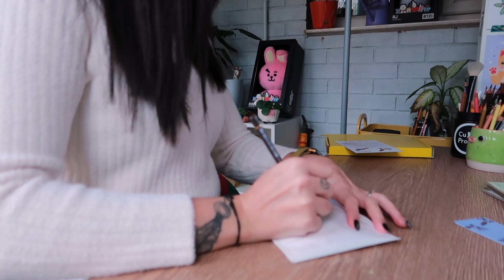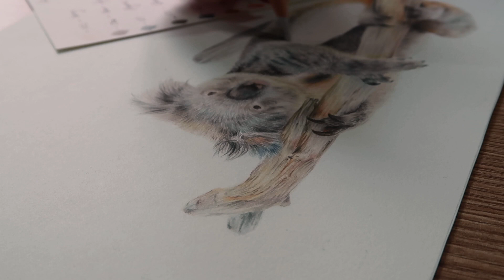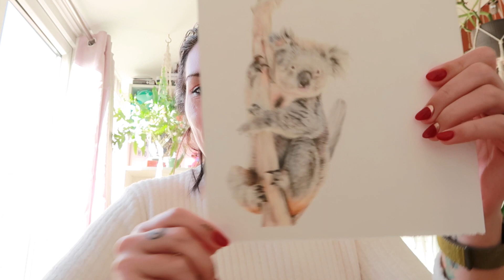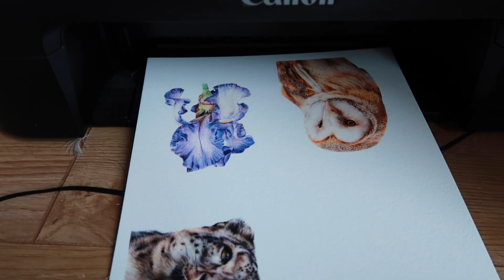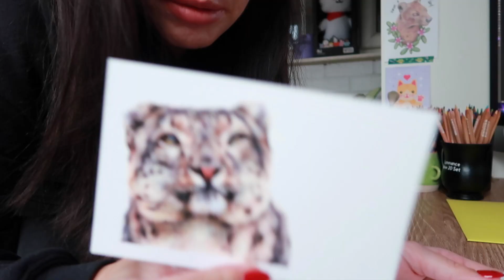✸ STUDIO VLOG ✸ So many new ideas that I can't concentrate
Haiii ✸
How are we all? I'm getting very productive in this vlog as I prepare for a full weeks worth of work! I have so many new ideas for the new year that I just can't concentrate and want to get them all done XD
 - Amie xo